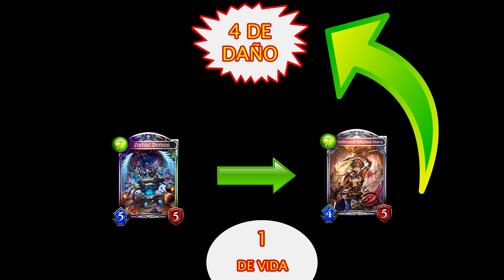Spoiler 1| Starforged Legends | Shadowverse en Español (resubido)